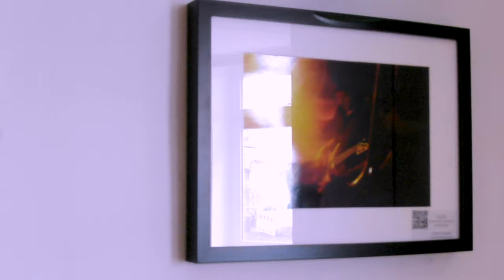Empty Motte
Empty Motte (2020)

film: Brice Catherin
production: Noisebringers + Bristophe